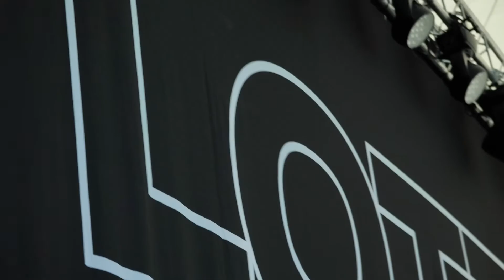Landesgartenschau Überlingen - LOTTE live 🤘🏼 - AFTERMOVIE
Die Landesgartenschau in Überlingen im letzten Jahr haben wir über den gesamten Zeitraum technisch betreut. Von der Livetechnik, über die traumhafte Lichtgestaltung bei Nacht und die Betreuung der Sea-Stage, einer riesigen schwimmenden Bühne.

LOTTE mit ihrer Band war auf jeden Fall eines unserer Highlights

Also, schaut euch den AFTERMOVIE an!

Durchgeführt durch
Wirkung.Live – Technische Betreuung
Wirkung.Media – Aftermovie